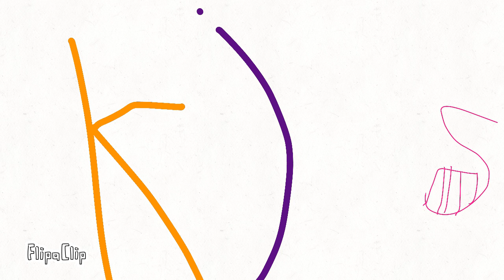For Adam Tube In Part 5